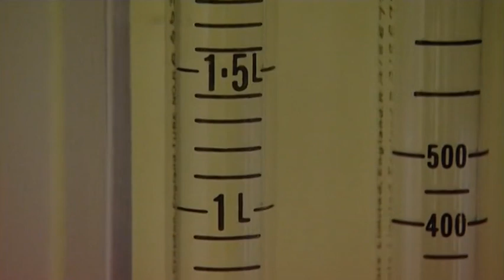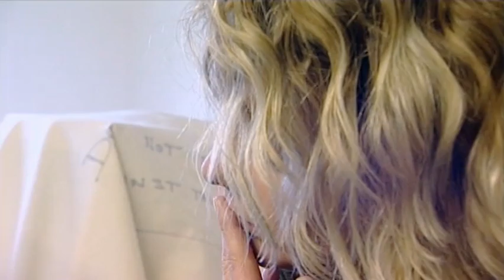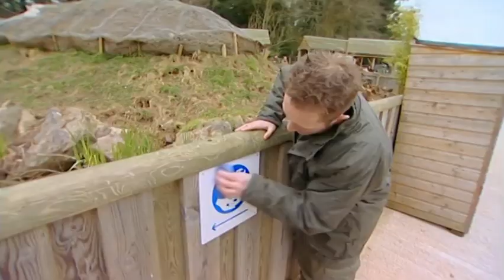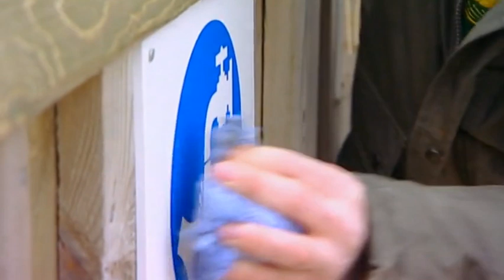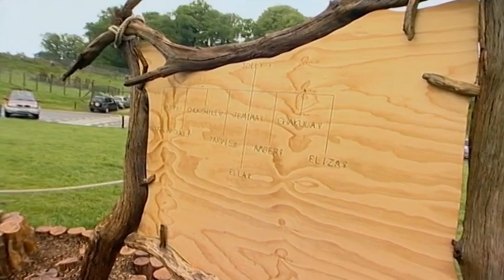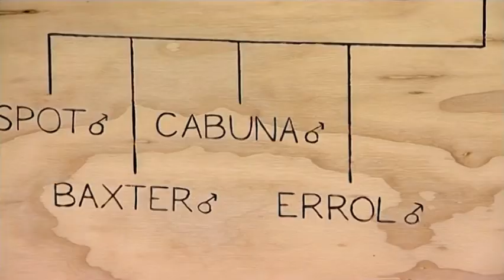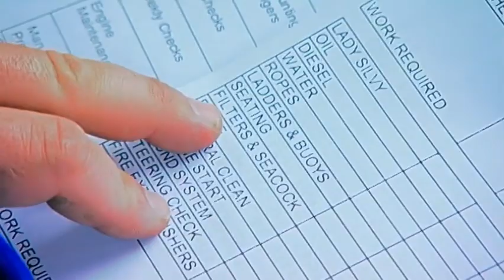Monkey Pregnancy EMERGENCY | Animal Park | Zoo Documentary | Reel Truth Earth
Ben Fogle and Kate Humble explore life at Longleat Estate and Safari Park. Michelle the marmoset needs an emergency caesarian, while one man and his quad try to move 240 deer.

Series exploring life behind the scenes at Longleat Estate and Safari Park

Welcome to Reel Truth Earth, the best place to watch amazing nature documentaries! Here you will find both full episode documentaries and documentary series that feature all your favourite animals, insects and birds!